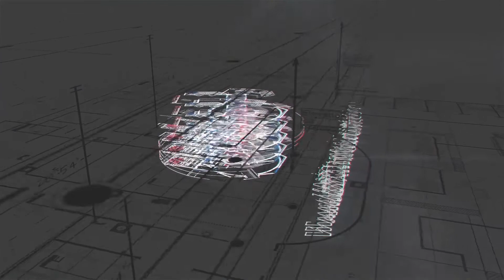Czujniki i systemy wizyjne (Warsztat Twórców Automation Trader)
Czas na kolejny odcinek serii "Warsztat Twórców". Tym razem nasz specjalista zajął się CZUJNIKAMI I SYSTEMAMI WIZYJNYMI.

Jesteśmy firmą dystrybucyjną, która zajmuje się dostarczaniem części zamiennych automatyki przemysłowej. Magazynujemy części wycofane przez wybranych producentów, by umożliwić klientom optymalizację wydatków związanych z naprawą maszyn i urządzeń. Zaopatrujemy m.in. branże: automotive, elektrotechniczną, narzędziową, metalurgiczną, medyczną, mechaniczną i przetwarzania tworzyw sztucznych.

Automation Trader
IT Loft Park, ul. Browarowa 21
43-100 Tychy, Polska

🚨🚨🚨  UWAGA!!!  🚨🚨🚨

Pokazane w filmie czynności wiążą się z użyciem prądu elektrycznego i mogą być niebezpieczne dla zdrowia i życia! Jeśli nie masz odpowiedniej wiedzy lub kwalifikacji, nie powtarzaj tego w domu!

Prezentowane tu rozwiązania są autorskimi pomysłami twórcy (Mariusz Lenar / Techniczny Garaż) i nie zawsze muszą być zgodne z prawdą. Autor nie bierze odpowiedzialności za naśladowanie go w praktyce.